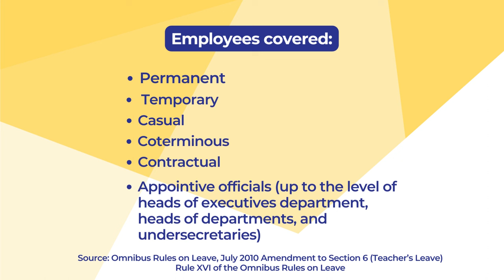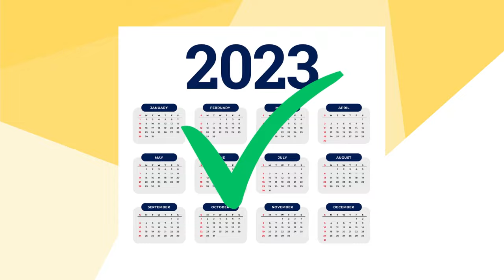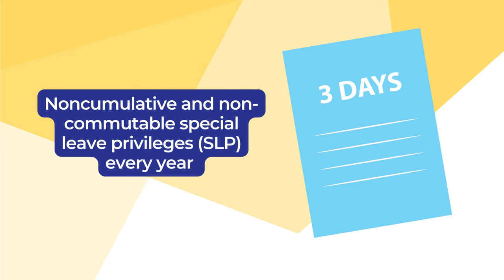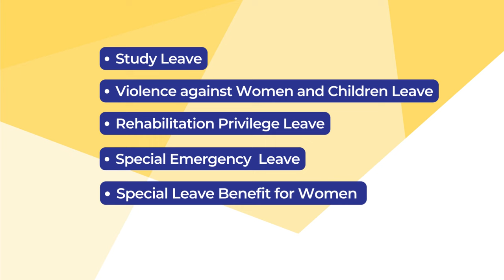Policy Highlight (September 2023) | Types of leaves for government employees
Here’s our Policy Highlight for September 2023. Let’s take a look at the 𝘁𝘆𝗽𝗲𝘀 𝗼𝗳 𝗹𝗲𝗮𝘃𝗲𝘀 for government employees.